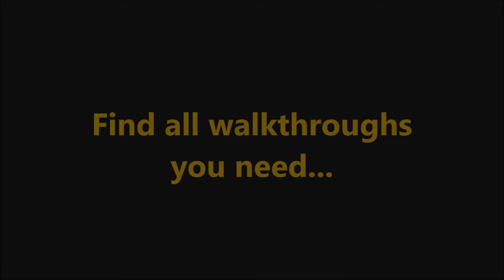Rescue Team 12: Power Eaters CE Level 15